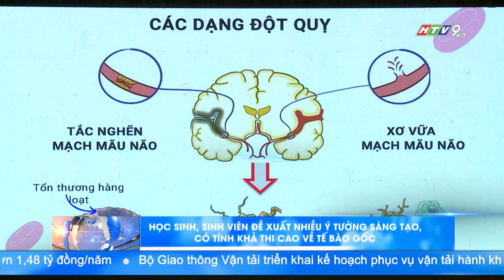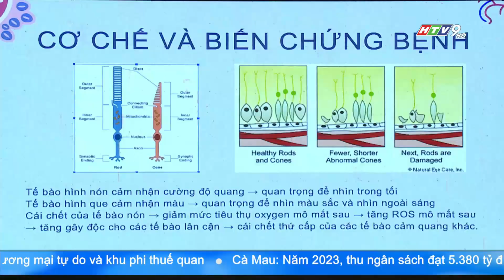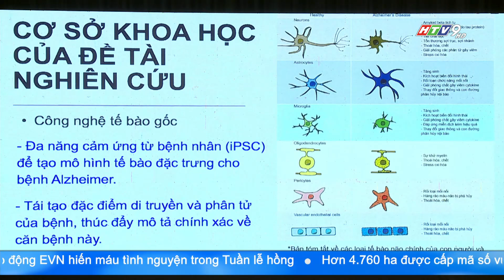NHIỀU Ý TƯỞNG SÁNG TẠO, CÓ TÍNH KHẢ THI CAO VỀ TẾ BÀO GỐC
Cuộc thi Sáng tạo tế bào gốc lần thứ 8 do Viện tế bào gốc, trường Đại học Khoa học Tự nhiên, Đại học Quốc gia TP.HCM tổ chức đã chính thức khép lại với sự tham gia tranh tài của 10 đội thi xuất sắc nhất. Cuộc thi đã tìm kiếm được nhiều ý tưởng sáng tạo, có cơ sở khoa học để thực hiện và tính khả thi cao về lĩnh vực tế bào gốc.